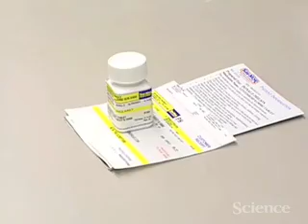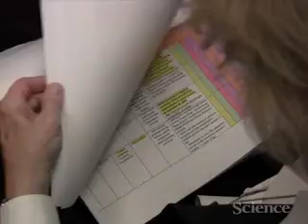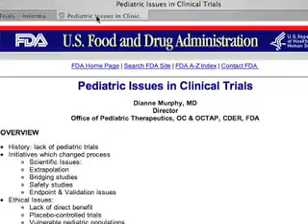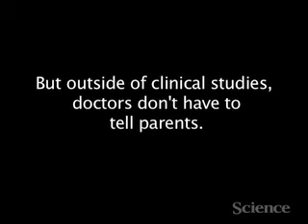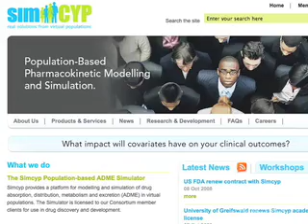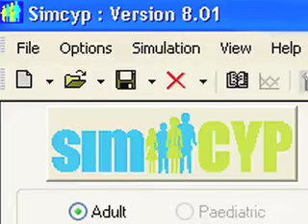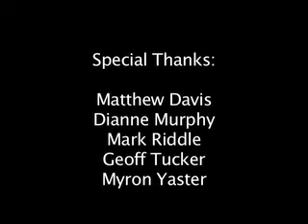Pediatric Medicines -- Prescribing Drugs "Off-Label"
After more than a decade of U.S. regulations that first prompted and later required testing for children's medicines, less than half of the drugs that need to be studied have been studied. Technology may help speed up the process, but there's still some uncertainty over whether the laws that now require pediatric clinical trials will still be in place in 2012.